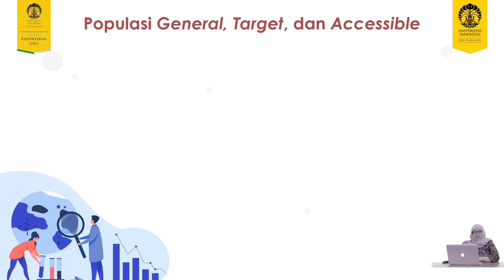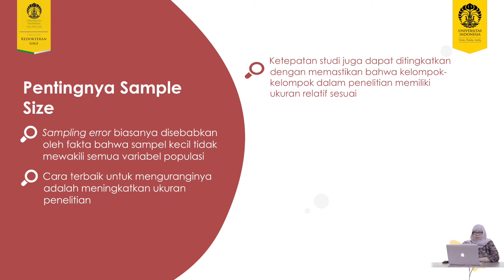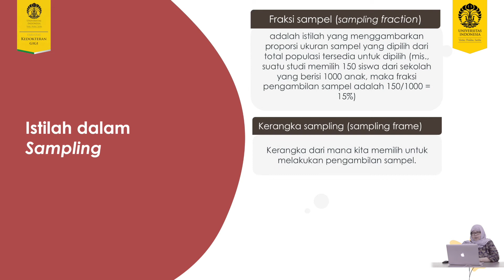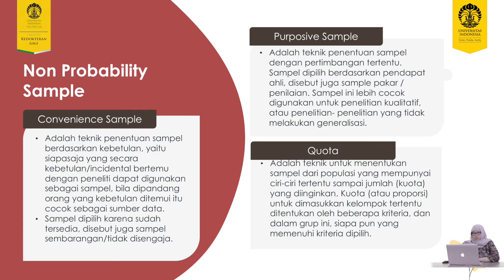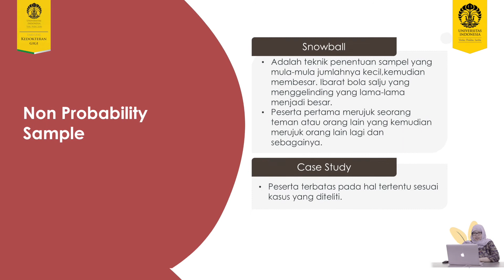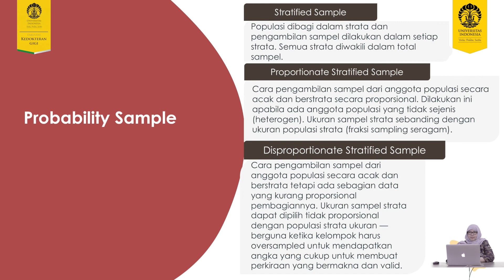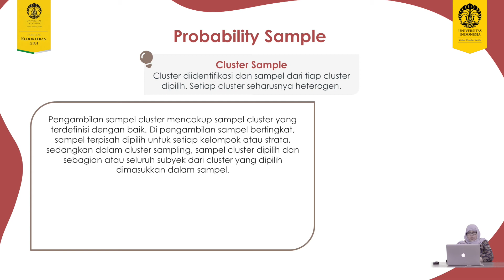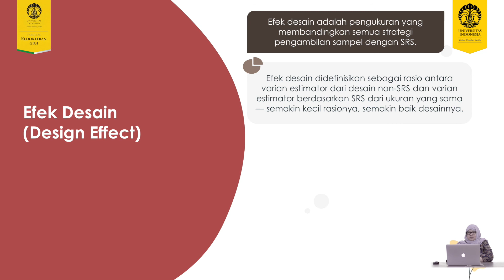6. Teknik Pengambilan Sampel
drg Iwany menjelaskan tentang teknik pengambilan sampel dalam penelitian epidemiologi